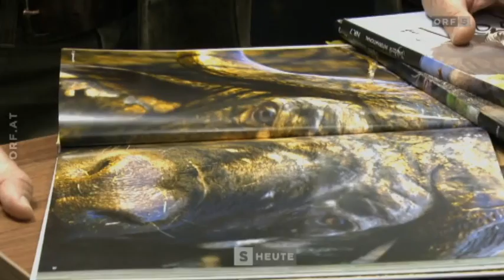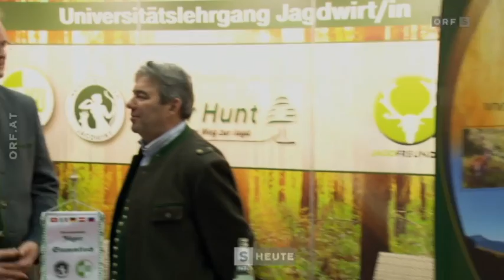Kritik an Jagdsafari ORF Salzburg heute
Die Messe "Hohe Jagd und Fischerei" in Salzburg ist nicht nur ein Publikumsmagnet mit mehr als 40.000 Besucherun, sondern auch immer wieder Ziel von Tierschutzorganisationen. So war es auch heute, da wurden vor allem Jagdsafaris angeprangert. Doch so paradox das klingen mag: selbst Naturschutzorganisationen betonen, dass Trophäenjagd auch zum Tierschutz beitragen kann.